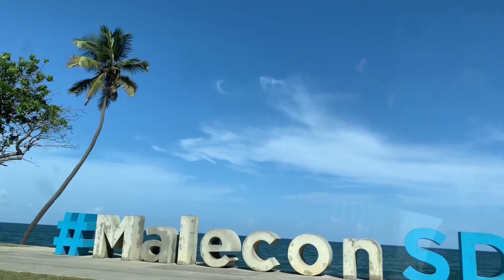CONOCE ESTE RESTAURANTE EN EL MALECÓN/ Dominican Republic